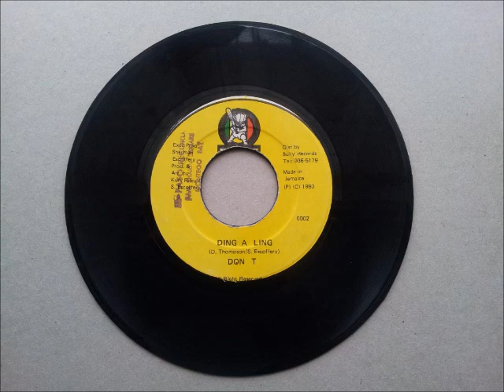Don T Ding A Ling